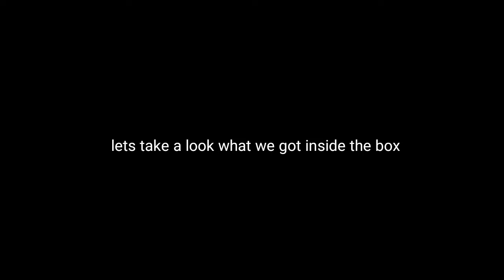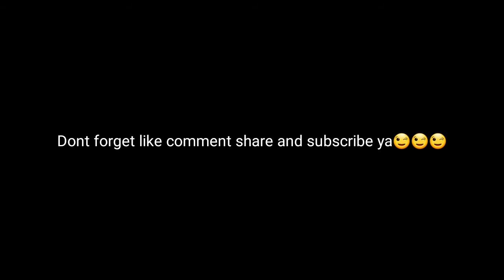UNBOXING 40Lbs Compound Bow JUNXING | DRY FIRE TEST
If you are a youth looking for a bow that is not only good looking but also durable and lightweight, then, our latest design " Recurve Bow" with Cams suits you the most. This bow is known as recurve- alike- compound bow with aliuminium riser, it is only 3.2 LBS with it's length of 35.3 inches. Unlike normal recurve bow, it has upper and lower cams to make it smooth shooting. A long time SOLID performing hunting recurve bow.A new addition to our traditional line, the bow is not only build for good looking, it is also built for durability, performance and convenience. Its lightweight riser utilizes a solid limb alignment system to secure fiberglass laminate limbs.

Specification:

Weight: 3.5 LBS
Size:35.3"
Draw weight: 30lbs
Brace Height: 7.75-9"
Max Draw Length: 23-20"
Limb Material :Fiberglass
Product Feature:

Light weight Aluminiumriser
Aluminium Cams
All target shooting bow accessories can be installed, like sight, arrow rest, stabilizer etc
Package Included:

1 x Riser,
2 x limbs,
3 x Bow String
1 x Arrow Rest
1 x Allen Key set
1 x Sight
10 x Fiberglass Arrows
1 x Target Face

RM275.72

DRY FIRE means trying to shoot without an arrow .

WARNING!!! DO NOT DRY FIRE YOUR BOW. IT WILL CAUSE SERIOUS DAMAGE TO YOUR BOW. TREAT THEM LIKE A PIECE OF ART. in this video, i do not dry fire my bow, i just pull the string and then push it back, not release the string.